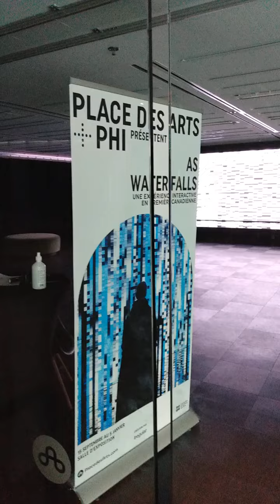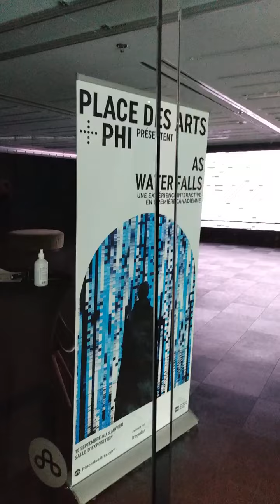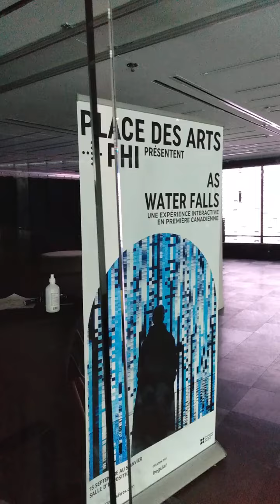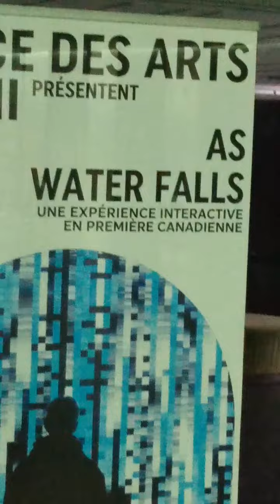EMMANUELS MONTREAL CHRISTMAS 2022 - Interactive Immersive Digital Art @PlacedesArts X PHI